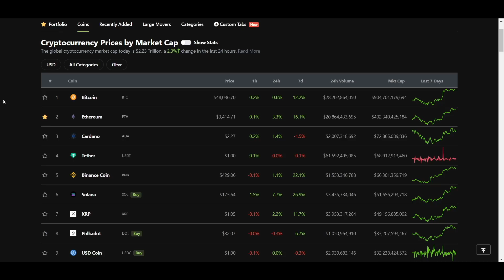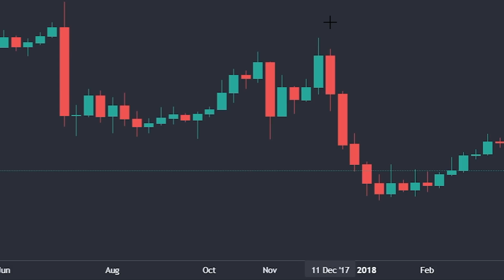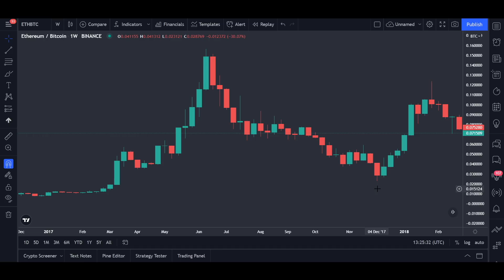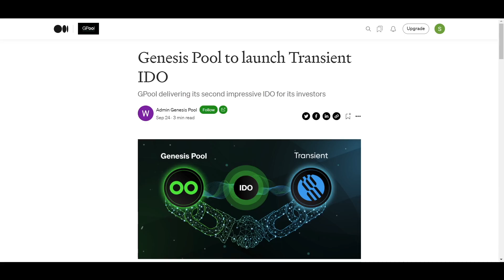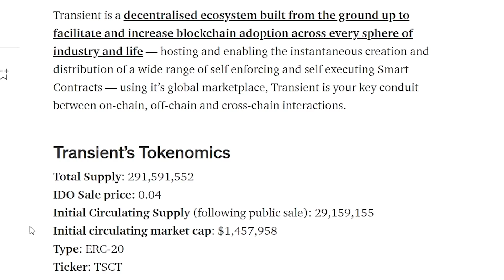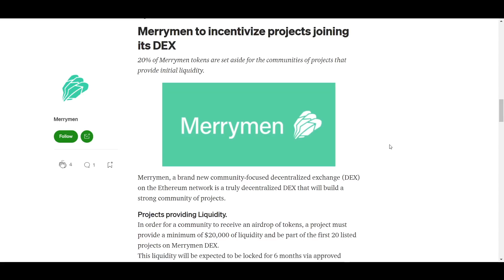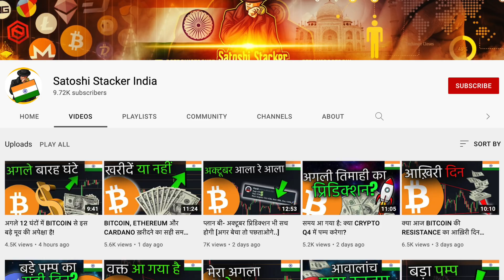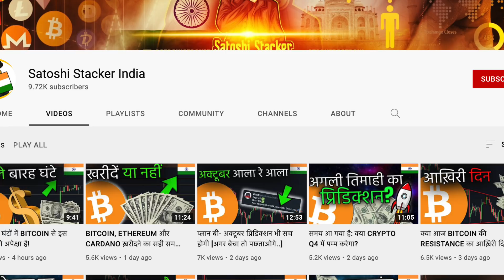ALTCOINS पे अगले तीन महीने की स्ट्रैटेजी कैसे बनाएँ?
इस विडीओ में पहले हम देखेंगें कि 2017 के बुल रन में altcoins की क्या चाल रही थी, और उनके पम्प की Bitcoin और Ethereum की तुलना में क्या टाइमिंग रही थी| आज मैं सरल तरीक़े से ट्रेडिंग टूल यूज़ करने का तरीक़ा भी बताऊँगा जिस से आप बिना किसी पर निर्भर हुए अपने किसी भी altcoin की प्रिडिक्शन कर सकेंगे

0:00 Intro
1:04 Altcoins
6:52 Gpool and Transient
9:43 Merrymen

इन 4 सर्वोत्तम बिटकोईन ट्रेडिंग पलटफ़ोरम पर साइन उप करें:

🥈Bybit $610 का फ़्री बोनस पाएँ !